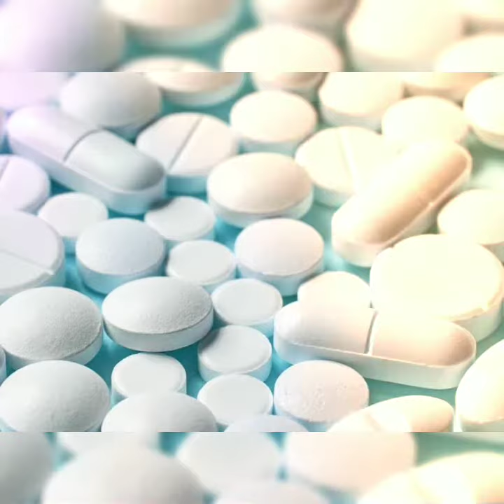First Aid Box